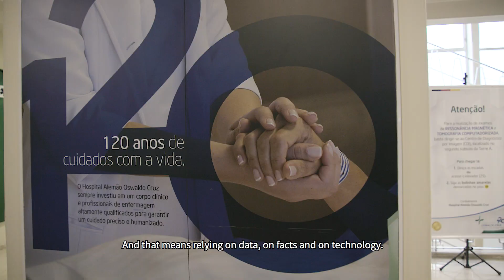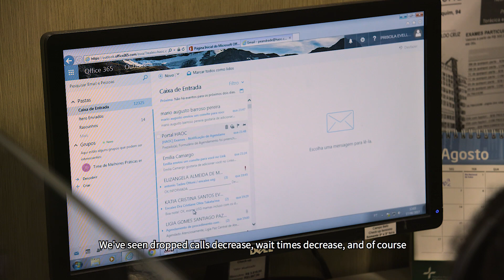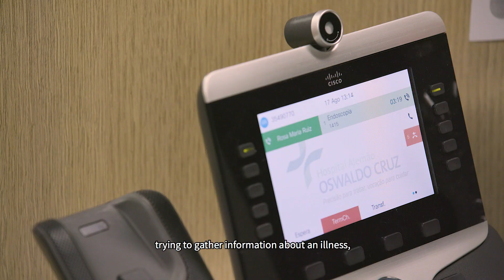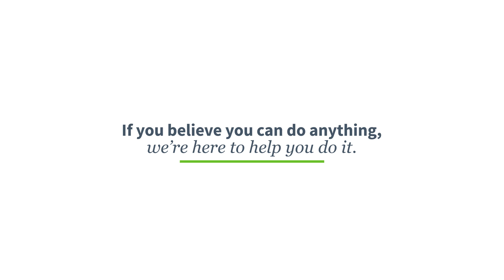How a Hospital in Brazil Uses Technology to Improve Patient Experience and Better Deliver Healthcare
The second largest hospital group in Brazil, Hospital Alemão Oswaldo Cruz, believes a good hospital has to be more than a good hotel, healthcare equipment and doctors. Great hospitals have to be great businesses, and that means relying on data, facts and technology.

That includes using technology to create a better patient experience – from the first phone call to make an appointment to when they arrive, navigate the hospital and interact with staff. Dimension Data helps by modernizing their data center, telephone system and wireless network

In just three days of work, Dimension Data helped the hospital reduce the wait time for calls from 2 minutes down to 30 seconds and in turn, helping patients feel cared for and satisfied with the service they received.

Learn more about how Hospital Alemão Oswaldo Cruz and Dimension Data are using technology to transform the way patients experience better care.